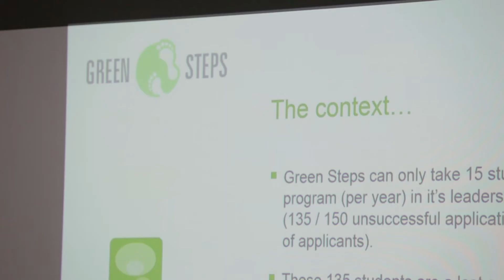C15Hack 2nd Place - Green Steps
Team Green Steps pitched their solution for unsuccessful applicants to the program of Green Steps. Their concept was a mentorship program with a frequency of one every three months. Commencing one week after “rejection” letter to encourage motivation and inspire new and coming leaders in the field.

C15Hack is Australia’s largest green innovation hackathon. Our vision is to solve the world’s most pressing environmental problems with a humanity centric approach. C stands for carbon, one of the main challenges when it comes to climate change.
This year we tackled complex and diverse problems ranging from a sustainability scorecard for the entire city of Melbourne to local problems such as improving biodiversity and reducing food waste on the Melbourne University campus.